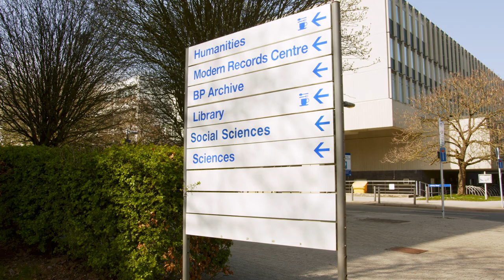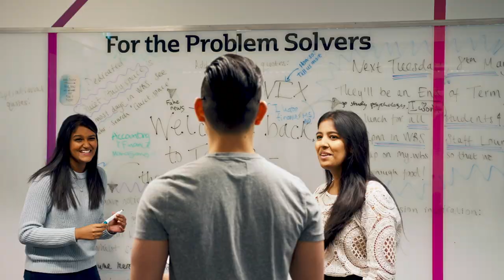Campus life at Warwick Business School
Our current students and alumni describe what campus life is like at Warwick Business School. From the wide variety of societies and sports clubs to the amazing facilities, our scenic campus makes you feel just like you’re at home.